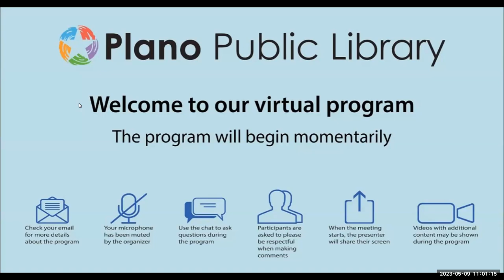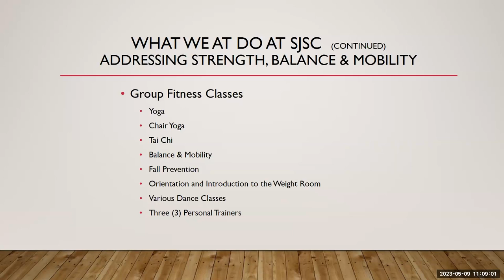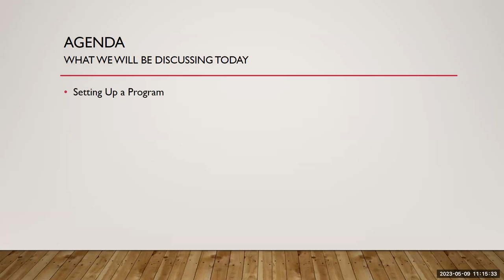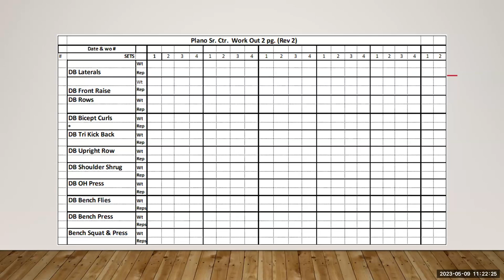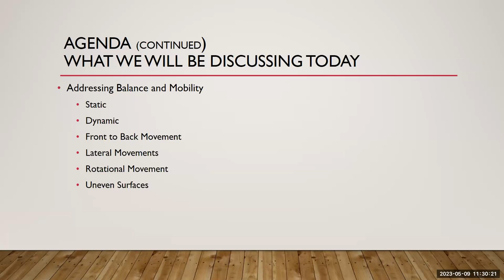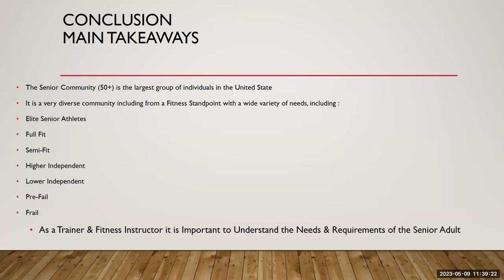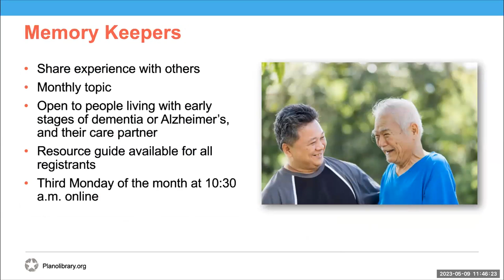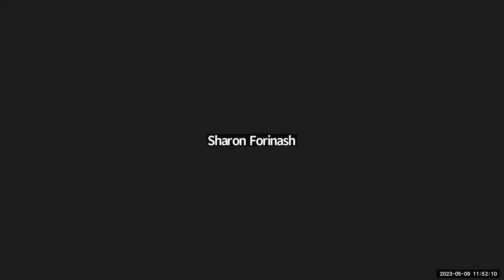Living Well: Senior Fitness for All Levels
Learn how to keep fit with key strength, balance, and mobility exercises to help meet your fitness needs as you age